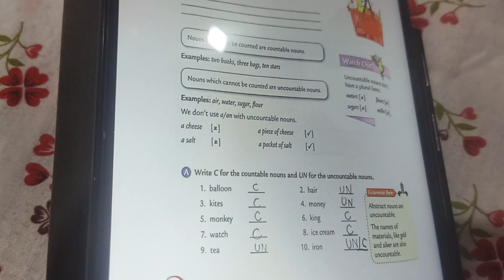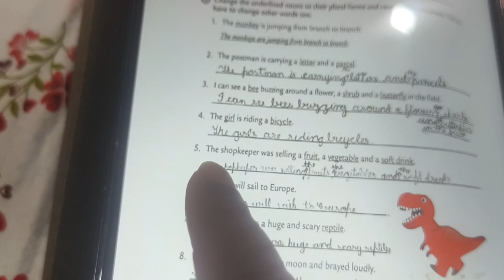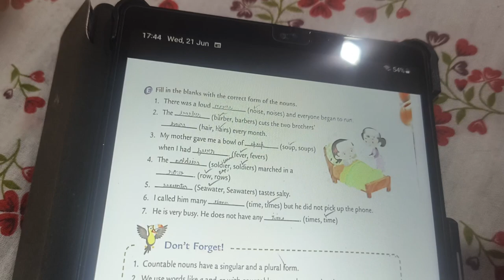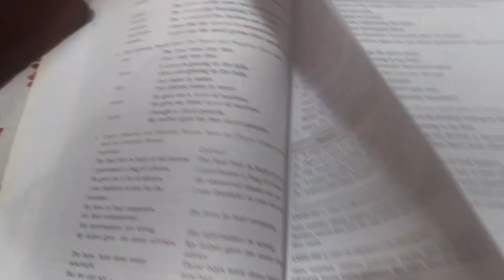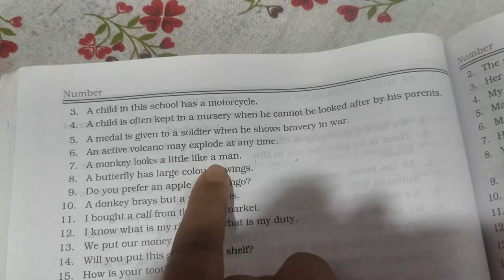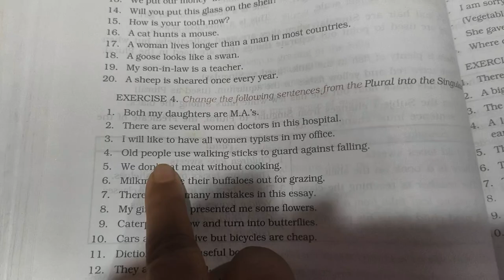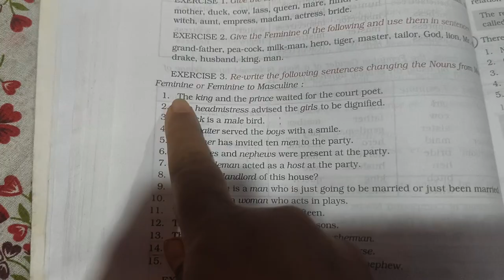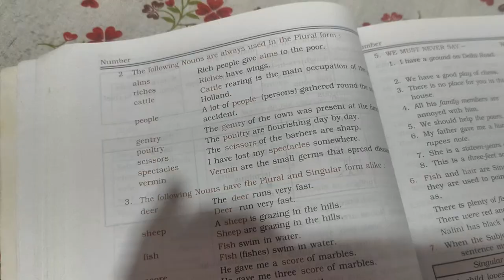CLASS 4 GENDER NUMBER COUNTABLE UN..